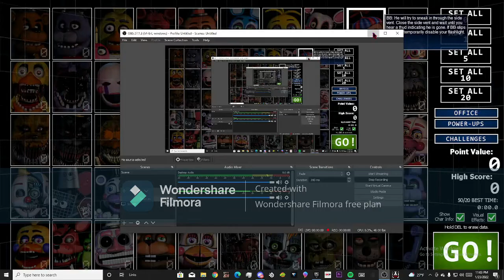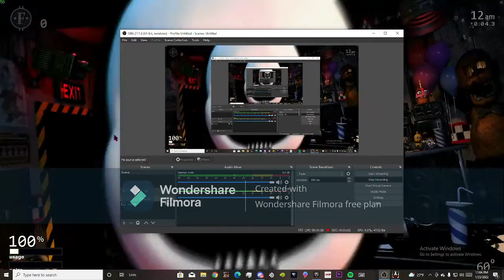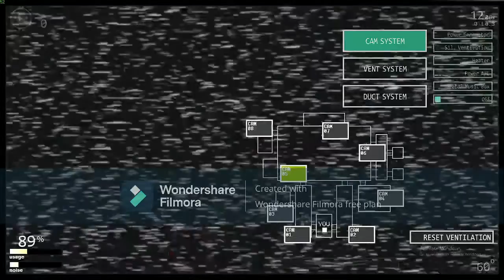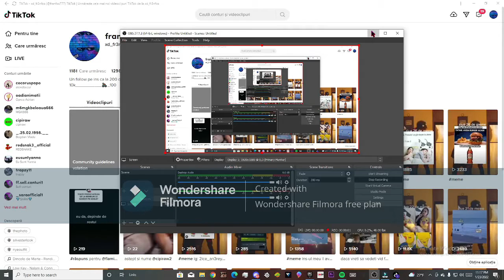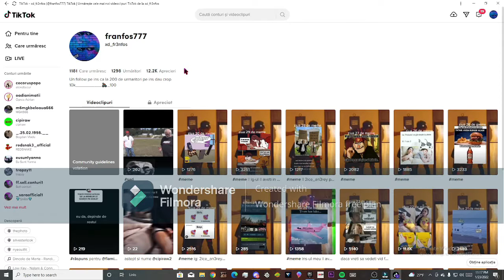Jucam Ultimate Custom Night